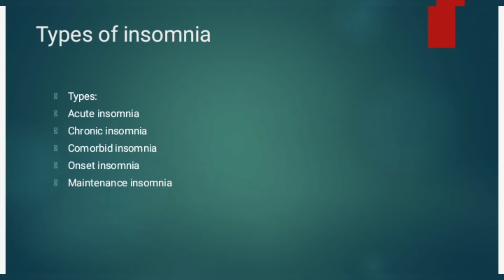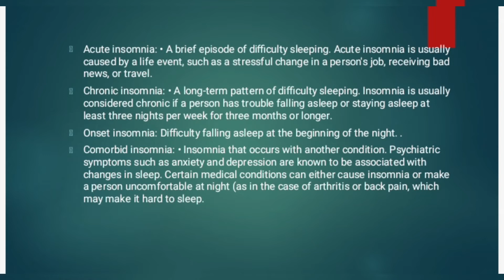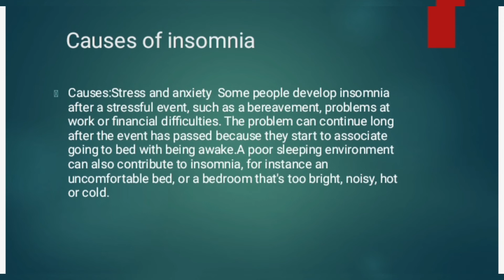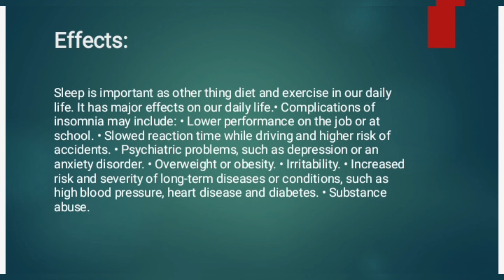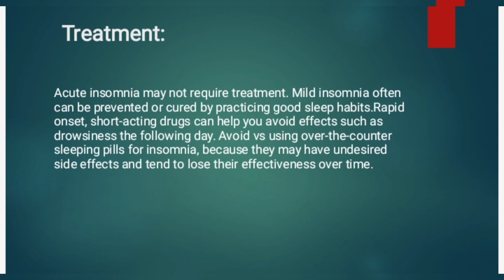Insomnia | Special Education | Psychology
This video is by Zainab Sajjad student of Bs-Clinical Psychology 4th semester at University of sialkot.
Insomnia is an important topic of special education. If you have any questions you can ask in comment section.